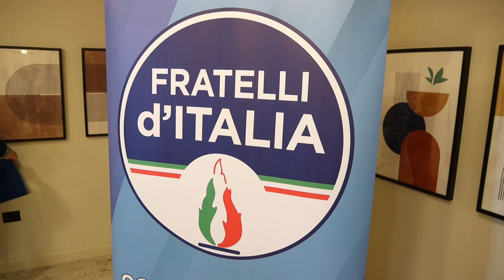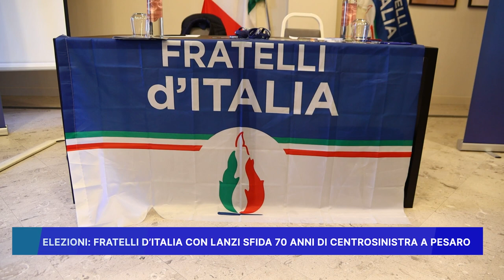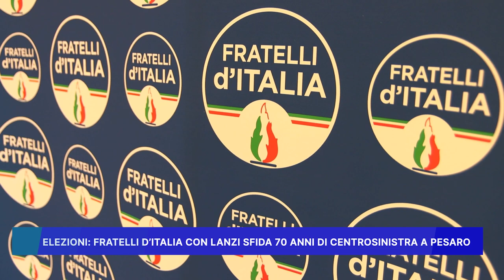ELEZIONI: FRATELLI D' ITALIA CON LANZI SFIDA 70 ANNI DI CENTROSINISTRA A PESARO